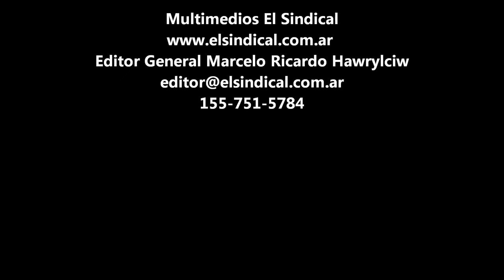Allanamientos drogas en Avellaneda Villa Argentina